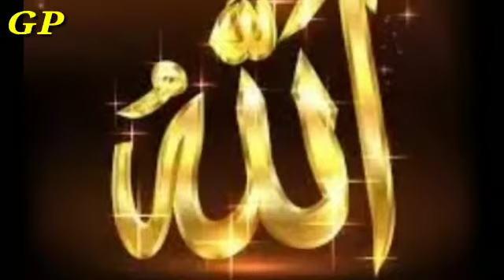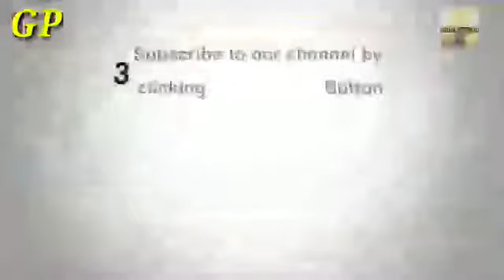01 December 2020 Gold Rate in Pakistan | Today Gold Price In Pakistan | Gold Price FJ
01 December 2020 Gold Rate in Pakistan | Today Gold Price In Pakistan,GoldRate SonaykaRit سونے کی قیمت،